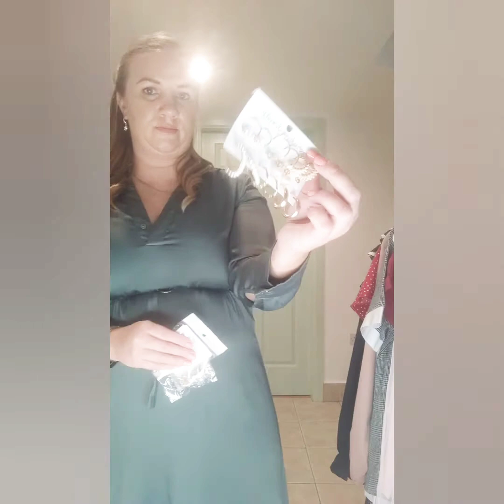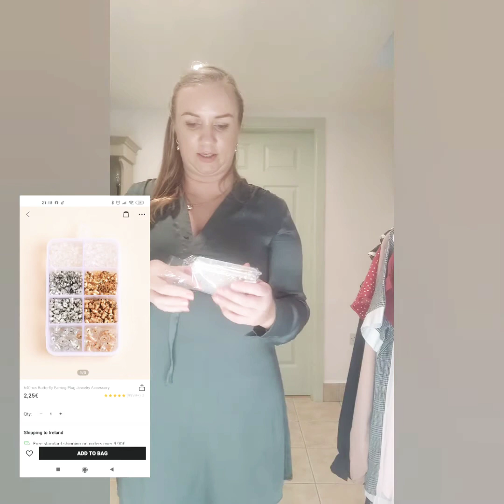shein haul over 500€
My recent purchase of Shein clothing and accessories and shoes 😅  big order value over 500€!